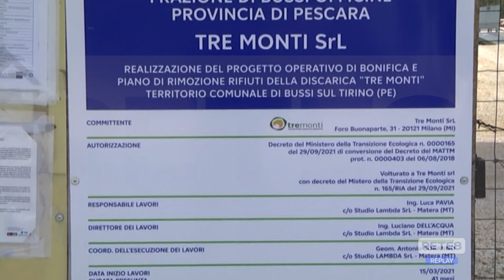Bussi - Dossier Arta sulle sostanze inquinanti